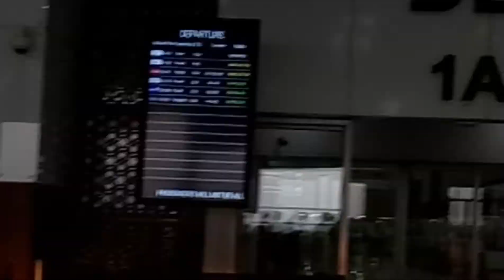Cochi Airportലേക്ക് VlOg!!!